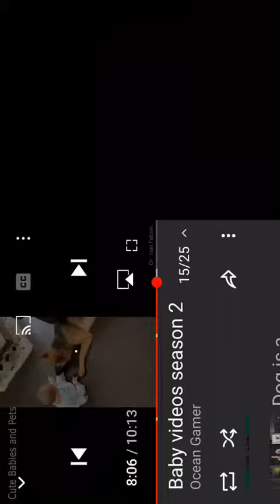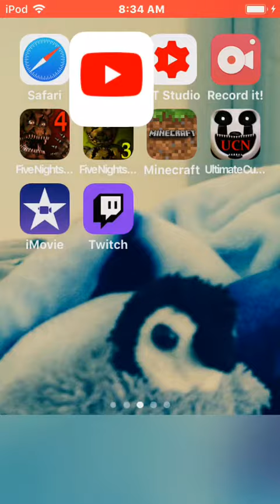Puppy times part 2